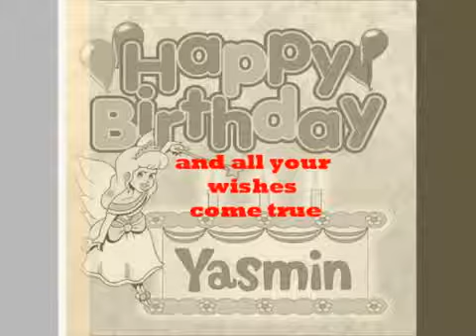عيد ميلاد أحلى وأحن أخت في الدنيا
كل سنة وإنتي طيبة يا أحلى سمسمة في الدنيا ويارب يوفقك في حياتك وتفرحي ببسبوسة وحوس وولادهم إن شاء الله